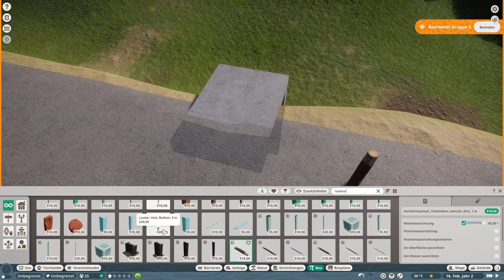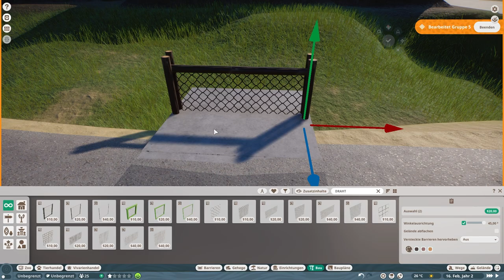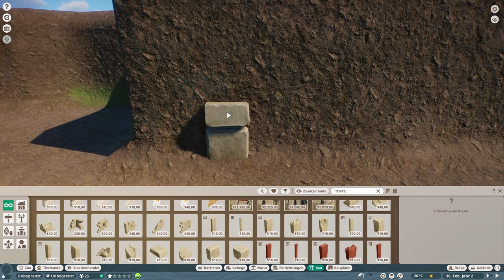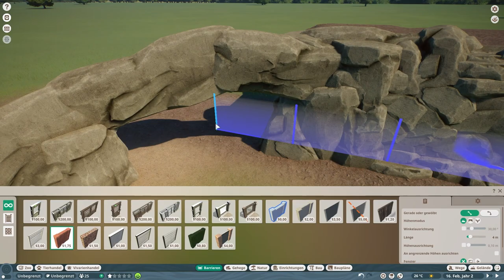A fresh start | Planet Zoo Prairie Dog Speedbuild #1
Hello everyone,

I'm a Zoo and Planet Zoo enthusiast. That's why I wanted to start my own YouTube Channel and publish some Planet Zoo content. I have just started to learn about how to produce "good" speedbuild videos, so if there is any critics or tipps on how I can improve, let me know in the comments.

This is the first part of a little Zoo I started a couple of days ago. I'm not sure how large this zoo and with it this series will get, so let's  just see where we get with this.

I hope you are enjoying this video and a big thanks for everyone who is watching!

Speedbuild: 00:00-11:05
Cinematics: 11:06-11:47